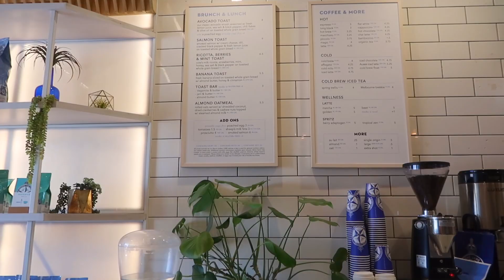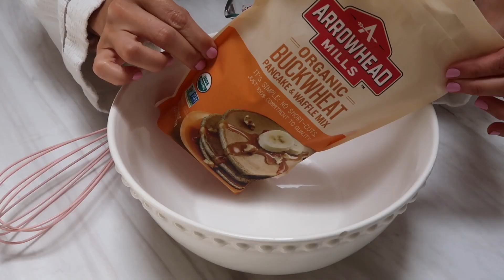Summer Weekend Morning Routine//5 ways to eat healthy!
My summer weekend morning routine and 5 EASY ways to eat healthy consistently!

Pink cooking utensils

(I also get organic wine here too)